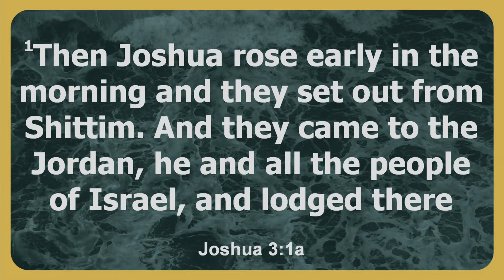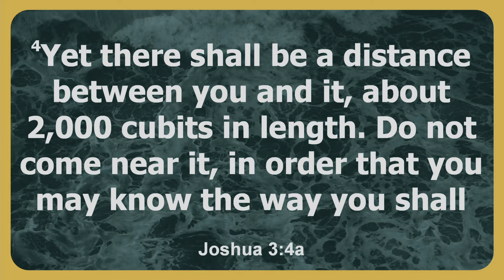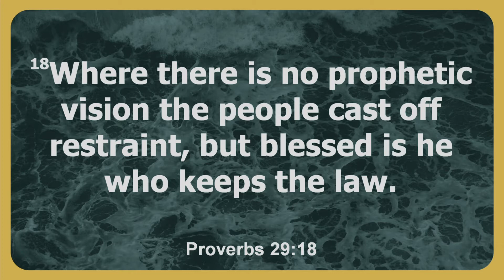Sunday Worship With Activation Church | Transition | Aram Mushegan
Welcome to Sunday Worship with Activation Church! Today's topic: Transition
Speaker: Lead Pastor Aram Mushegan

Activation church provides church services on YouTube for believers who can't attend a local church body and for seekers interested in the Good News of Christ Jesus. This includes our Sunday morning worship service live stream and we invite you to join us every Sunday at 10 am.

Helpful Resources:
If you would like to donate to support the spreading of the Gospel you can do so at

Today's Scriptures:
Joshua 3:1-4
Proverbs 29:18
Romans 12:2

if this message touched you this morning. We invite you to worship with us every Sunday!